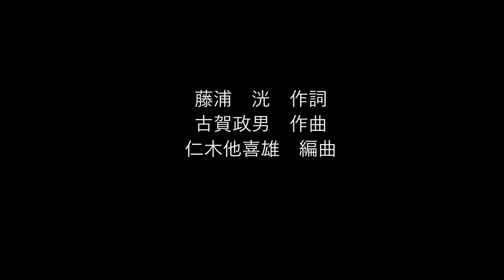嘆きの小鳩 藤山一郎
１９４７年（昭和２２年）、SPからによる藤山一郎さんの素敵な歌唱です。背景は人物（大空小百合さん）も含めてイメージでご覧ください。歌詞は聞き書きによるものです。